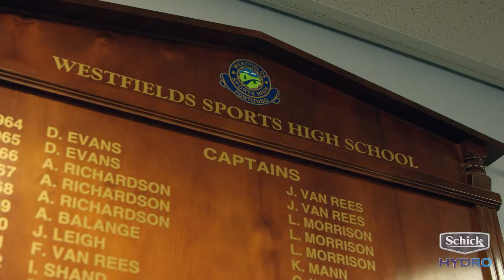Schick Hydro + RLWC 2017 with Luke O'Donnell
Schick for Men Australia chats with Australian Kangaroos legend Luke O'Donnell in the lead up to the 2017 Rugby League World Cup. What is your game day ritual?